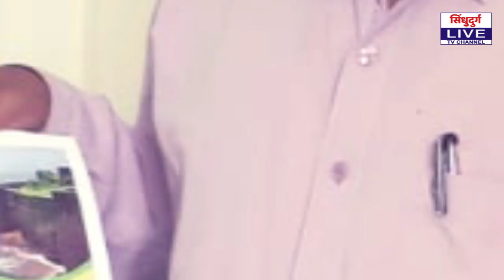I love city on cycle.. सिंधुदुर्ग लाईव्ह theme song..!